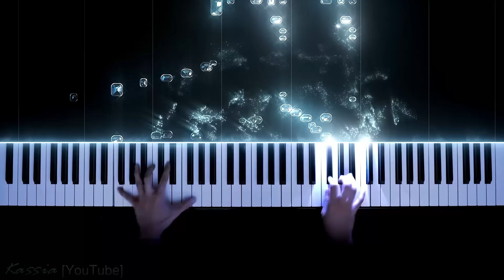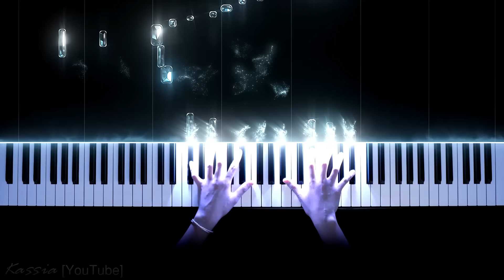Rachmaninoff - Italian Polka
S. Rachmaninoff - Italian Polka